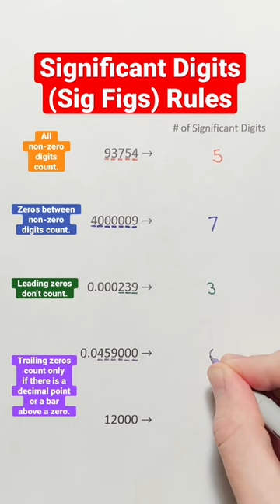Significant Digits (Sig Figs) Rules